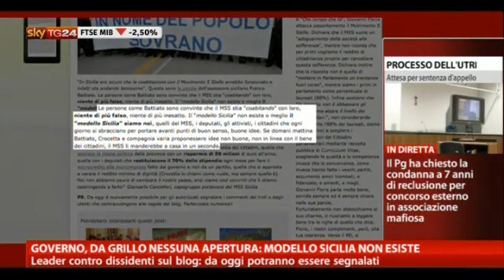Il fuorionda di Grillo: ''Napolitano? Mi è piaciuto molto''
Le telecamere dell'Arena di Giletti, il programma domenicale di Rai1, catturano un fuorionda di Beppe Grillo dopo la consultazione con Giorgio Napolitano. Accompagnato da Vito Crimi e Roberta Lombardi, Grillo commenta l'incontro con il capo dello Stato: 'Mi è piaciuto molto. Dobbiamo trovare un altro nome, non chiamarlo più Morfeo. Perché mi è piaciuto molto''